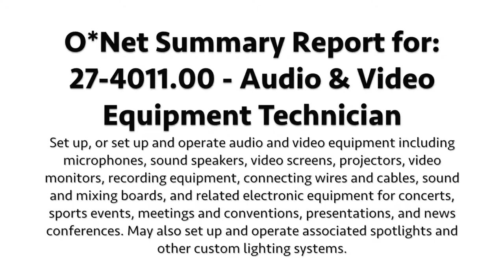Audio & Video Equipment Technician: Theatre Department